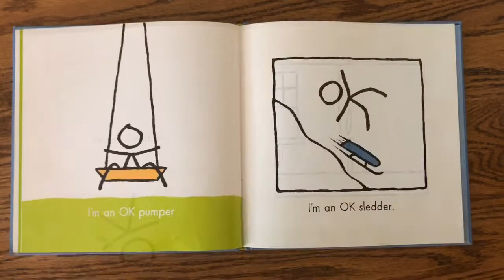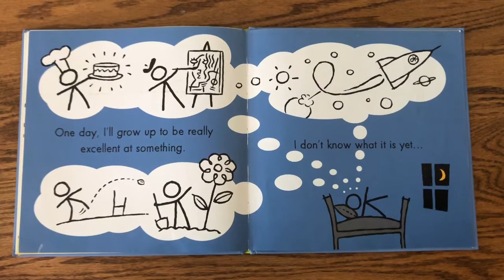The OK Book (Read-Aloud)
It’s okay to not be the best at everything! Sometimes it’s fun to just try things out.